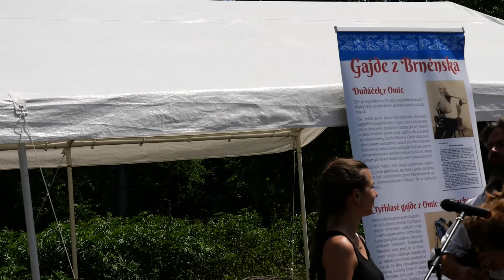2022 06 11 HUDBA na kole ViDEO Dudáci Tryhuci 1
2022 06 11  - HUDBA na kole jede přes Lednicko-valtický areál.

Lesy a vinařství Lednicko-valtický areálu, se v sobotu rozezněly živou hudbou.
Všem milovníkům hudby a jízdy v jedné stopě, připravili organizátoři festivalu
Concentus Moraviae na 13.hudebních zastávek. A z pestrého hudebního mixu, si
snad vybral každý: Jazz, lidovou hudbu, klasiku, polka-punk, worldmusic, rock,
středověké písně a další. A k poslechu krásné hudby, bylo možno i ochutnat
z místních lahůdek a skvělých vín... A všem přálo i ideální počasí.